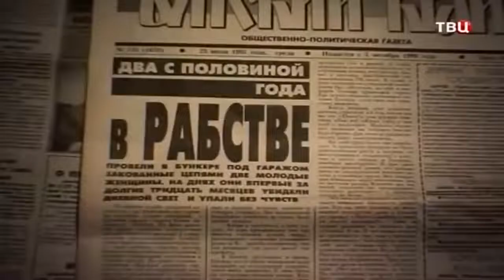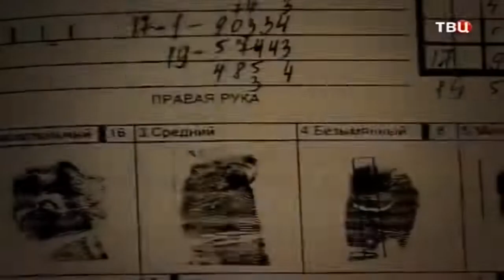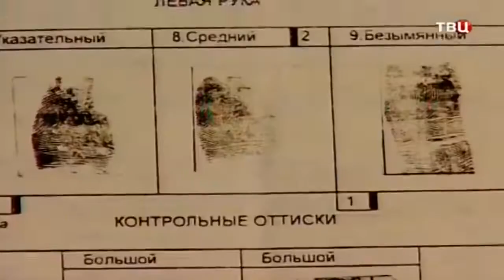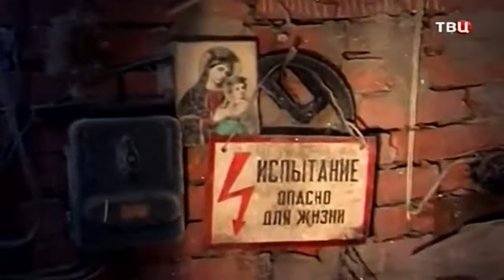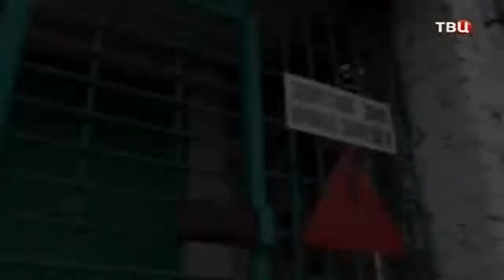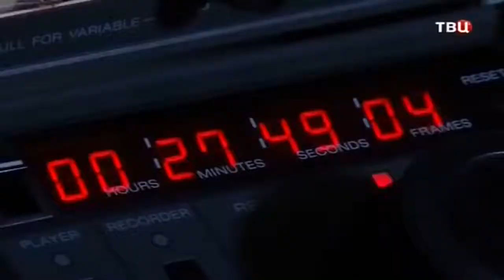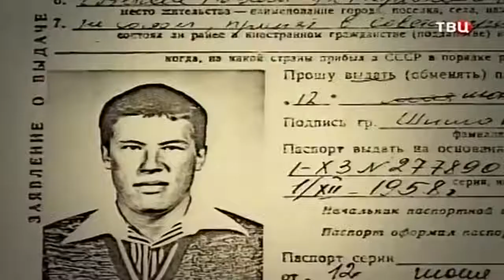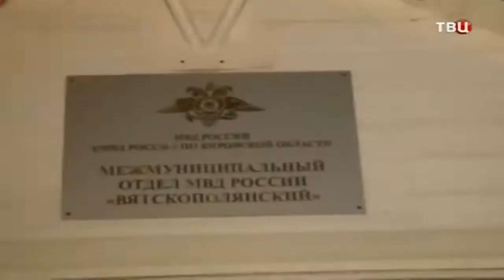[Криминальная Россия] Развязка. Голые мертвецы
В городе Вятские Поляны Кировской области произошла серия загадочных убийств. На обочинах дорог и в перелесках находили трупы раздетых людей со следами пыток и отравлений. Выяснилось, что расправился с несчастными серийный убийца и рабовладелец Александр Комин. Суд приговорил его к пожизненному лишению свободы, но Комин покончил с собой до отправки в колонию. Его сообщник Александр Михеев был приговорён к 20 годам лишения свободы.